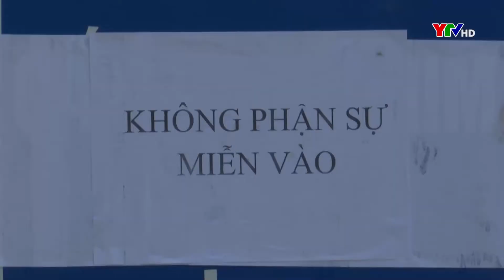Đồng chí PCT UBND tỉnh Vũ Thị Hiền Hạnh chỉ đạo công tác phòng chống dịch tại khu vực phường Hồng Hà